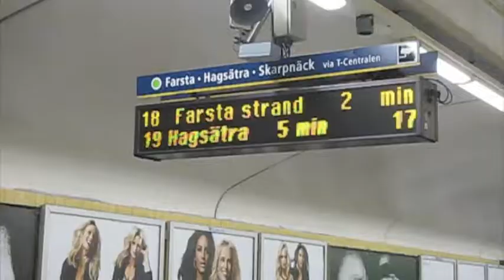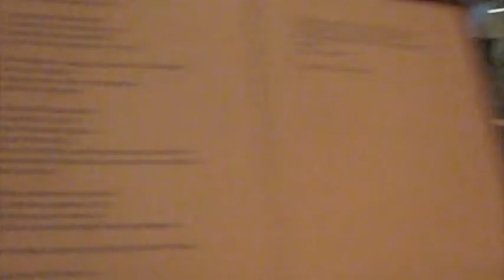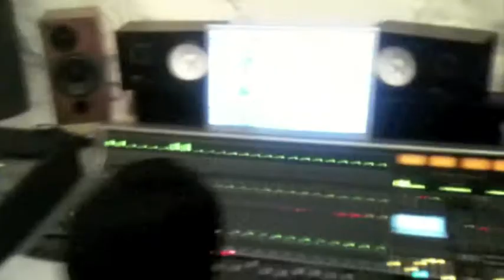Recording days 31 and beyond